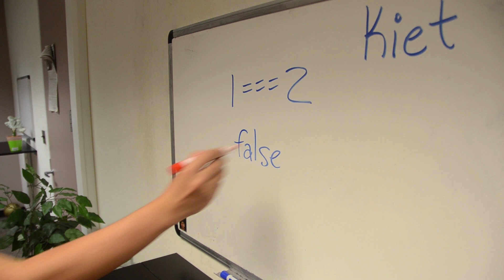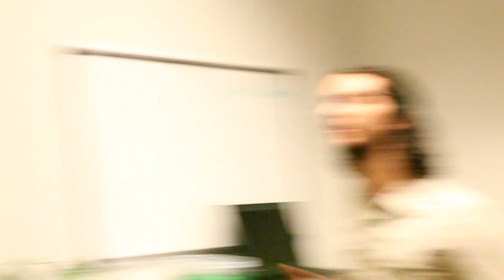COMPDER SCIFFLIN 110 - Pilot Episode of The Office Hours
Prof. Michael Scott welcomes you to an introductory course in computer science at UNC after a brief moment of confusion.